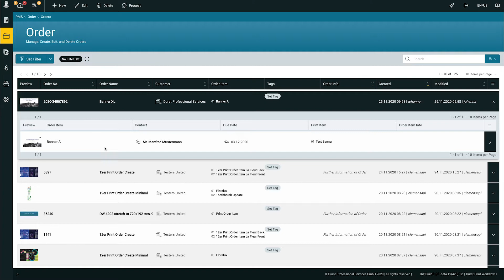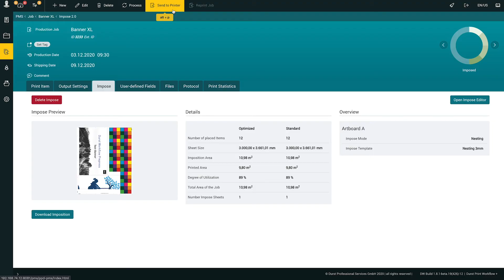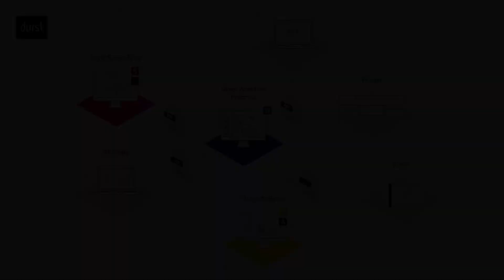Durst Prepress Workflow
Durst Prepress Workflow is a new product from the Durst Software range. The Prepress Workflow has various functions to turn customer files into print-ready PDFs. After generating an imposition, the user can send PDFs to a special Hotfolder for ripping.